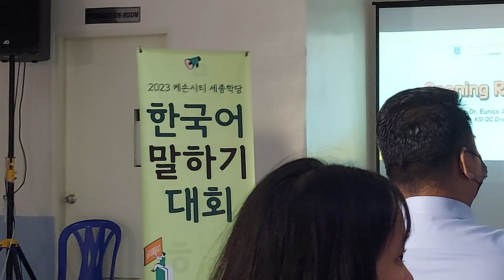Graduate of Korean Level 1B + Birthday Surprise to our Korean Teacher | Vlog #15 | Beanzl de Leon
HALLUUUU EBRIWAN! 안녕하세요!

SORRY FOR THE 1 WEEK BREAK! Been busy last last week at work kaya di naka-edit.
GUUUUYYYSS! Sa November 9 na Tix Selling for Follow Tour nababaliw na ako hahaha

Pero enjoy niyo muna tong Closing Ceremony namin 😊
Maigsi lang siya kasi first time namin mag-meet in person ng mga classmates this day pero parang hindi first time sa sobrang hyper namin together! HAHA

AND YES! CONGRATS TO US! LEVEL 2A na kami ngayon! Panibagong Korean Class Journey nanaman
Pahirap nang pahirap na rin ang lessons huhuhu

ENJOY THIS VLOG EBRIWAN! Sana mainspire kayo nito to learn a new language 💕

HOPE YOU LIKE & SUPPORT! SPREAD LOVE! 💕

Follow me on: Insta & Tiktok: @beanzlthelion